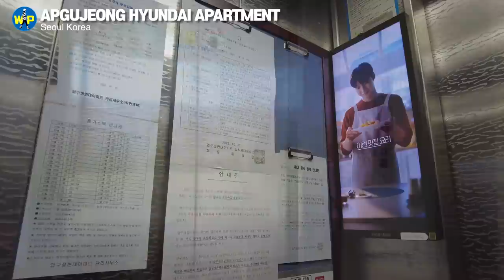EXO's Suho, Super Junior's Siwon, Yoo Jae-suk's House: Apgujeong Hyundai Apartment in Seoul Korea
Apgujeong Hyundai Apartment is the oldest affluent village in Gangnam, Seoul. Although it has been built for more than 40 years, it is an apartment where the richest and most powerful people in Korea still live.

Choi Siwon of Suju, known as the silver spoon, Suho of EXO, and Jaesuk Yoo of national MC are also long-time residents of this place. In Daelim Acroville, which reconstructed Hyundai Building 65, comedian Kang Ho-dong, actress Kim Hee-ae, and former dance group SHARP member Lee Ji-hye live.

There is also Apgujeong High School where RM and Suga of BTS, Nayeon and Jeongyeon of Twice, and Doyoung of Treasure graduated from within the complex.

Let's walk through the Apgujeong Hyundai Apartment Complex with the atmosphere of late autumn with me!

⭐️by "E-Daily" November 19, 2022
Inchon Yoo, Hodong Kang, Heeae Kim, Taehyun Cha, Yongman Kim. Where do celebrities you know just by hearing their names live? Celebrities are usually reluctant to reveal their privacy, so they live in detached houses or luxury villas, but they live in large-scale 'apartments'. Apgujeong Hyundai Apartment is located in Apgujeong-dong, Gangnam-gu, Seoul.

Why did they choose this apartment? Each situation will be different, but the ‘good news for reconstruction’ cannot be left out. A nearby brokerage company explains that at least 500 million won in profit can be obtained from the reconstruction.

Apgujeong Hyundai Apartment, Gangnam-gu, Seoul is a large apartment complex divided from 1st to 14th, and is located within a 5-minute walk from Apgujeong Station (Line 3). There are various main and branch bus routes at the bus stop, as well as Hannam IC and you can go to Hannam Bridge and Olympic-daero.

From the 1st to the 14th buildings, there are about 5,300 households, and based on a family of four, more than 20,000 people live there. It is a rare complex that contains all elementary, middle and high schools such as Apgujeong Elementary School, Apgujeong Middle School, and Apgujeong High School in the complex. It is also close to the Wirye Sinsa Line (Sinsa Station, Eulji Hospital Station), which will open in 2027.

The most remarkable thing about this apartment is that it is a ‘reconstruction’ complex. This apartment complex was built in 1976 and is 43 years old this year.

Apgujeong Hyundai is considered to be an ultra-high-priced apartment equipped with location, brand, and premium for reconstruction. Currently, the actual transaction price of this apartment is 2.8 billion won based on an exclusive 84 m² (30 pyeong unit) and 3.5 billion won based on a 152 m2 (40 pyeong unit) level. If the establishment of the association is completed at the end of this year, the market price is expected to rise by at least 100 million to 200 million won.

As a result of the E-Daily coverage, the apartment of actor Yoo In-chon (former Minister of Culture and Sports) is also on the market. It is an exclusive 152 m² (2nd floor) apartment with a asking price of 3.5 billion won. The tenant's deposit for Jeonse is 800 million won, and the remaining 2.7 billion won in cash is required.

In particular, the apartment complex where actress Kim Hee-ae and broadcaster Kang Ho-dong live is considered as the most expensive apartment complex in Apgujeong Hyundai 65 (3rd). This apartment was remodeled in 2004 and the name of the complex was changed to Daelim Acroville. Last year, it was traded for 4.8 billion won for 243 square meters.